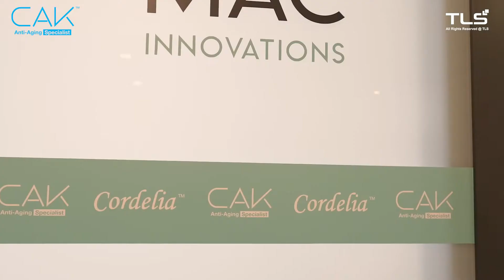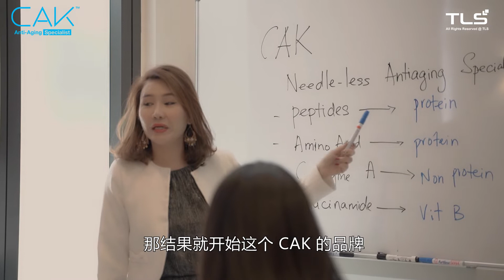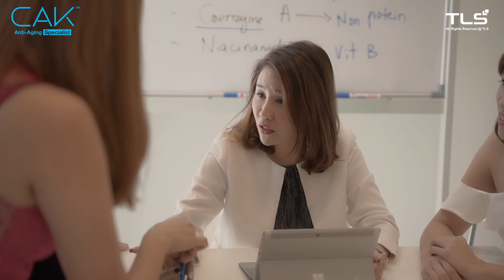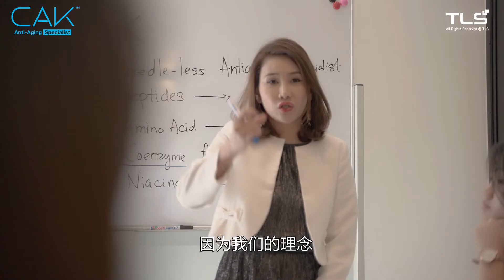MAC Innovation Founder Story